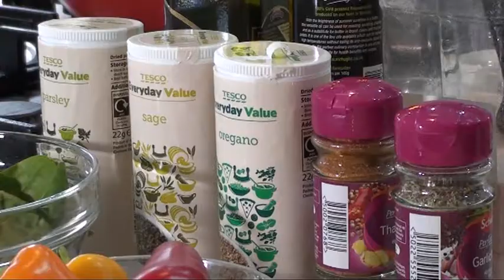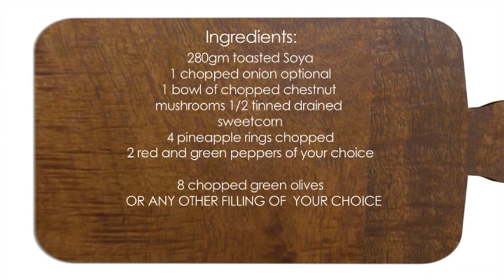How to make pizza at home - Dr. Manjit Kaur Special Pizza - Pizza Recipe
Cooking Shows, Cooking Recipes Indian, Cooking classes, foods for heart patients, healthy food for heart patients, diabetes control, healthy foods, foods that burn belly fat, foods for glowing skin, cookery show, Dr Manjit Kaur cooking classes, how to cook